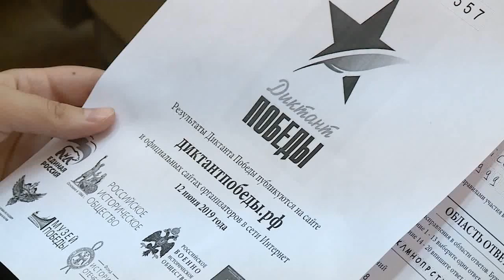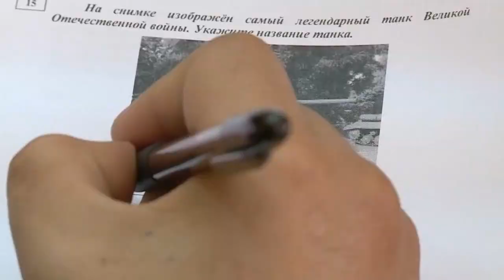Бийчане написали "Диктант Победы" (Будни, 08.05.19г., Бийское телевидение)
Наукоград присоединился ко всероссийской исторической акции «Диктант Победы». Он включал в себя 20 тестовых вопросов. Некоторые из них вызвали у бийчан затруднения.